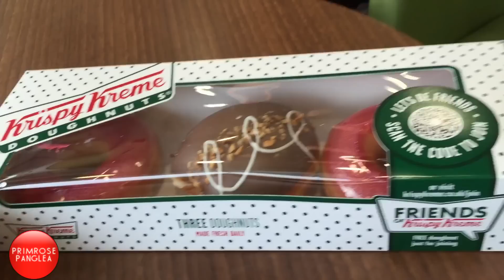EPIC FAIL - School Uniform Hunt - Krispy Kreme -😋- Family Goals - Mixed Kids - Natural Hair Kids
School uniform hunt fail, Enjoy the afternoon with the family at Krispy Kremes. Havi needs some winter school uniform and we can't find it anywhere in her size.

Postal Adress
Primrose Panglea
African Fashion Bible
207 Regent Street
3rd Floor
London
W1B 3HH